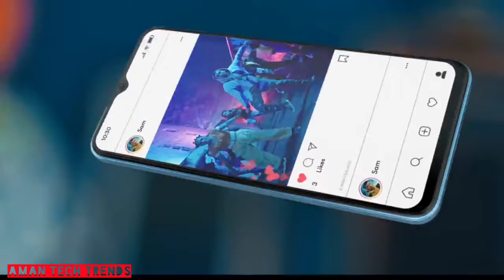IQOO Z6 Indian Price Leaked| IQOO Z6 Full Specifications| IQOO Z6 Indian Launch Confirmed - SD 695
About Video: In this video I am going to tell you the Leaked Price, Specifications & Indian launch Date Of IQOO Z6 Smartphone.